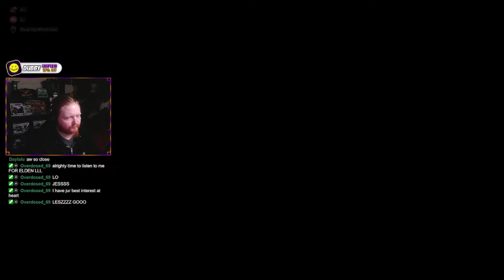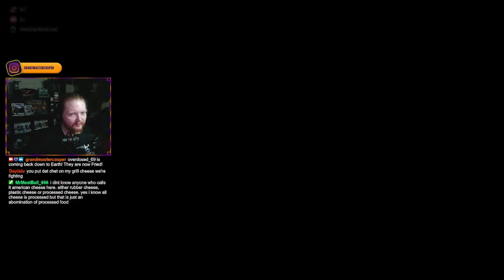These Freakin' Birds! | Elden Ring - Modded - Pt 29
MODS ACTIVE:
Double-spawn enemies/bosses
3-player seamless co-op (3x enemy health + 3x enemy damage) [was previously 4x EH/ED however Matrix is unable to complete the journey with us any longer :( RIP Matrix!)

Intro/Outro Music: 𝘈𝘶𝘵𝘩𝘰𝘳𝘪𝘻𝘦𝘥 𝘣𝘺 𝘊𝘳𝘺𝘴𝘵𝘢𝘭 𝘋𝘳𝘢𝘨𝘰𝘯 𝘉𝘦𝘢𝘵𝘴
Licensed Music: 𝘈𝘶𝘵𝘩𝘰𝘳𝘪𝘻𝘦𝘥 𝘣𝘺 𝘊𝘳𝘺𝘴𝘵𝘢𝘭 𝘋𝘳𝘢𝘨𝘰𝘯 𝘉𝘦𝘢𝘵𝘴
In-Game Soundtrack (if applicable): 𝘚𝘱𝘦𝘤𝘪𝘧𝘪𝘤𝘢𝘭𝘭𝘺 𝘤𝘩𝘰𝘴𝘦𝘯 𝘣𝘺 𝘵𝘩𝘦 𝘥𝘦𝘷𝘦𝘭𝘰𝘱𝘦𝘳𝘴 𝘰𝘧 𝘵𝘩𝘦 𝘨𝘢𝘮𝘦 𝘢𝘯𝘥 𝘢𝘳𝘦 𝘢 𝘱𝘢𝘳𝘵 𝘰𝘧 𝘵𝘩𝘦 𝘢𝘵𝘮𝘰𝘴𝘱𝘩𝘦𝘳𝘦 𝘢𝘯𝘥 𝘦𝘹𝘱𝘦𝘳𝘪𝘦𝘯𝘤𝘦 𝘰𝘧 𝘵𝘩𝘦 𝘨𝘢𝘮𝘦 𝘧𝘰𝘳 𝘵𝘩𝘦 𝘱𝘭𝘢𝘺𝘦𝘳/𝘷𝘪𝘦𝘸𝘦𝘳𝘴 𝘢𝘭𝘪𝘬𝘦.